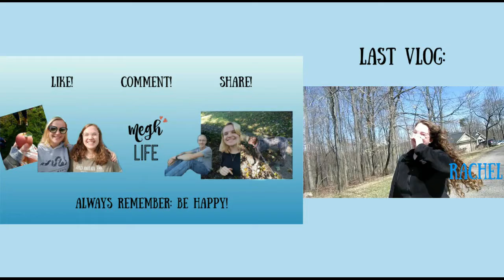THAT'S HOW I ROLL!! - 1/3/19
I upload Monday - Saturday!

-Vlog art by Hope Randall Photography!